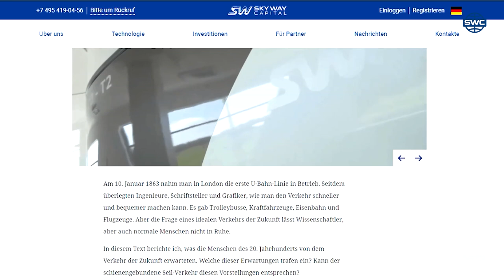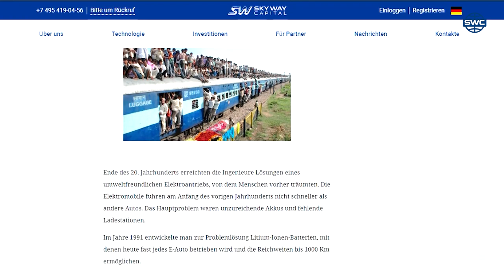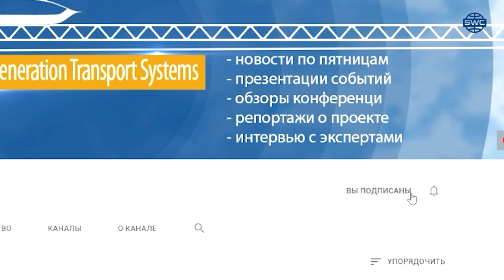#198 - Ein neues Büro in Dubai Ein Interview aus Schardscha Ein Blog von SWC